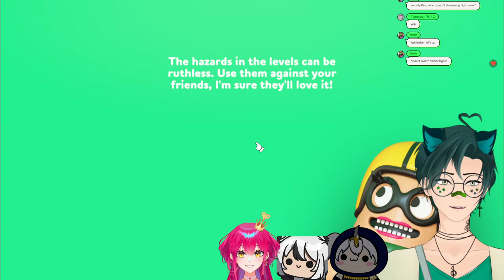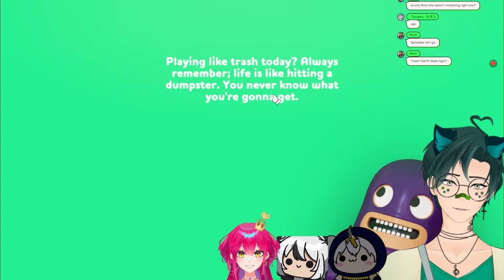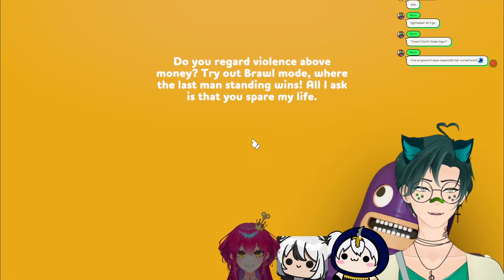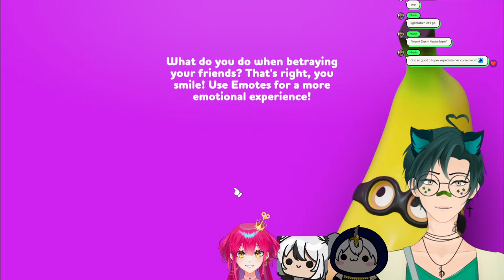【RUBBER BANDIT$】i love chaotic games!【The Jungle Tavern | Elazul Roy】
Time to be bandits!

The Jungle Tavern
Gen 0: Zaserac

[Streaming Rules]

Support Elazul Roy personally (All donos through these links will be to Elazul Roy personally):

【CREDITS】
Stream Layouts:

Logo: chocoomint10